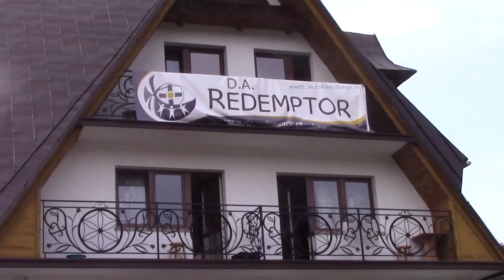Festiwal Filmowy - Biały Dunajec 2018